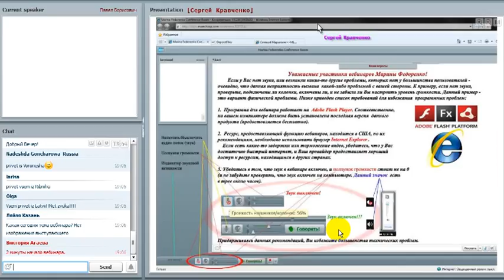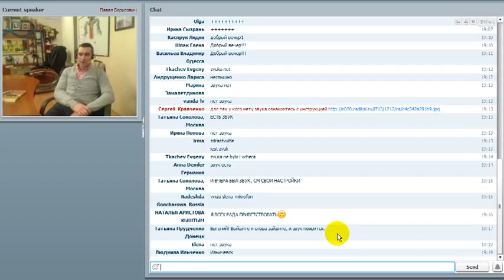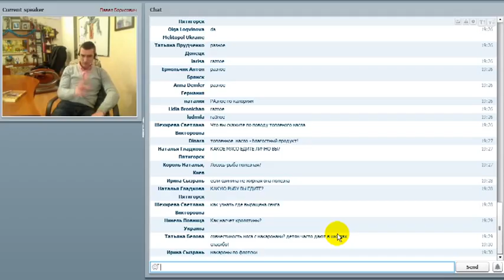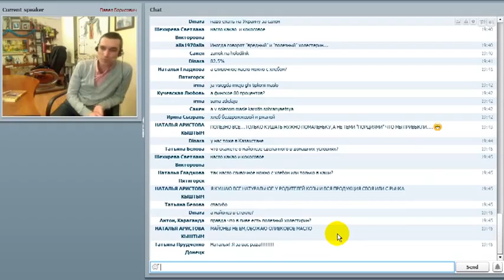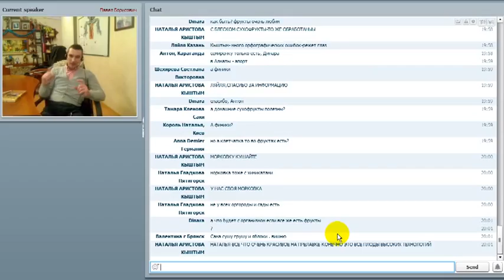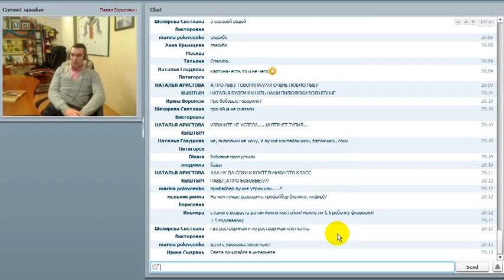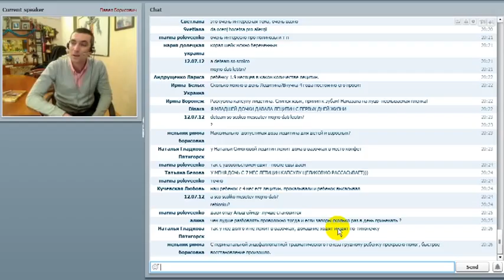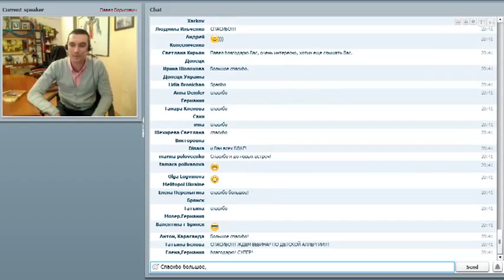Булин П Правильное питание основа здоровья